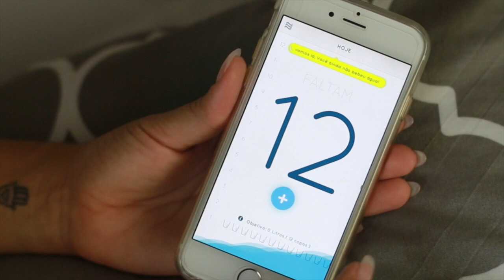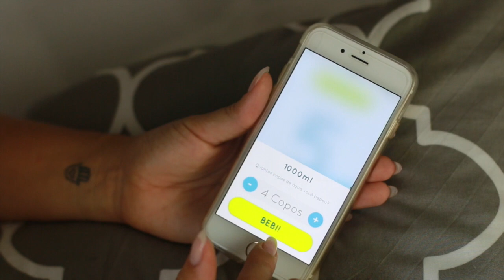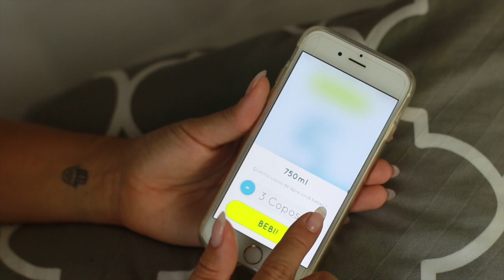Dica de App + 10 Motivos para Você Beber Água | Água 21 App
[publicidade]

Instagram ♥ Twitter ♥ Pinterest ♥ Sanpchat @jujulianagoes

Boa sorte!